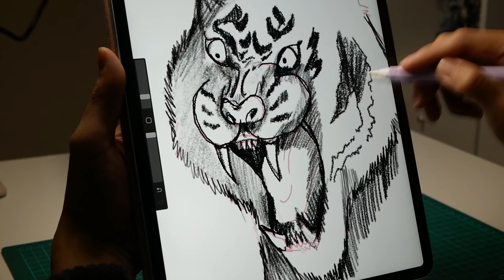How To Make a Zombie Tiger In a Box Diorama / Polymer Clay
This zombie tiger still loves cardboard box.

Tools: Polymer clay